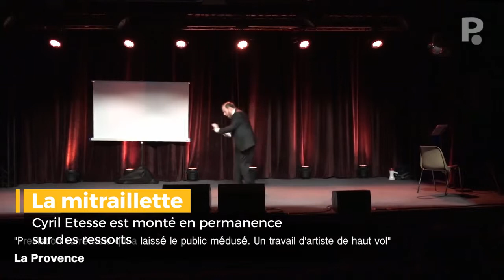Découvrez la nouvelle vague des comiques made in Marseile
L'humour marseillais se porte bien et la relève d'Eli Kakou, Patrick Bosso ou encore Titoff est bien là. Des profils totalement différents mais un point commun leur talent pour faire rire. Découvrez Zize, la cagole qui a mis Paris dans sa poche, l'espoir Chrystelle Canals, l'explosivité de Cyril Etesse et les délires de Camille Lellouche.